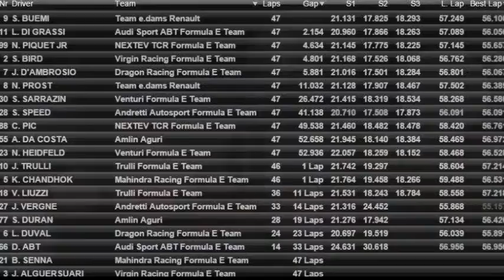Classic COURSES Monaco Formule"e" 9 mai 2015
Première course de Formule "e" ( Electrique) - Championnat FIA - en Europe. 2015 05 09
First ever "e" (Electric) Formula race -FIA championship - in Europe. 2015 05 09